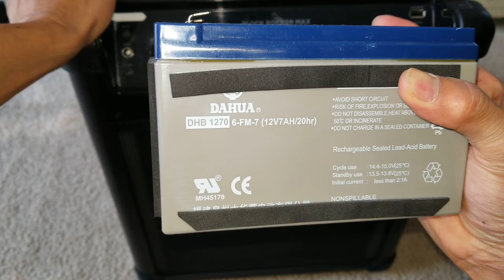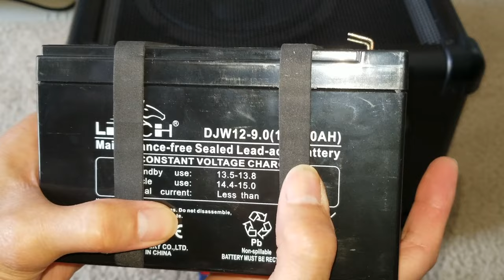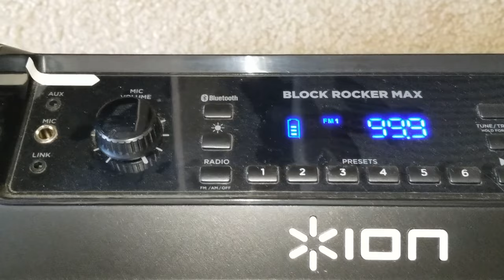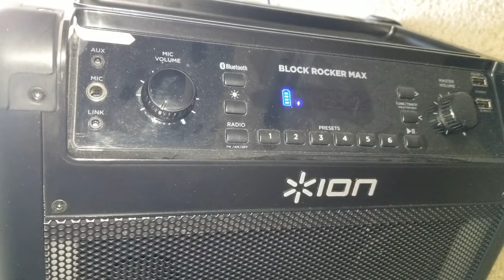How To Fix All ION Portable Rechargeable Bluetooth Speakers Not Turning or Powering ON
This tutorial will show you how to fix any or all ION & ECOXGEAR Rechargeable Bluetooth Speaker that won't power on or turn on. The battery icon or indicator gauge is not charging or moving up.

To clear Bluetooth on an ION speaker, you can try pressing the Bluetooth or Bluetooth Disconnect button on the speaker. This will restart the pairing process and you can try connecting your device again. You can also try these other methods depending on the model of your ION speaker:
ION portable speakers
For smaller ION speakers like the Dunk or Helios, you can try holding down the Play/Pause buttons for two seconds.
ION Audio Geode Rock Speakers
You can try turning off the speaker, then turning it back on, and attempting to connect via Bluetooth. You can also try turning off Bluetooth in your device's Bluetooth menu, then turning it back on and attempting to connect.
ION Audio Pathfinder Go
You can try pressing and holding down the Volume Up and Volume Down buttons at the same time for 5–10 seconds.
ION Audio Total PA Ultimate
You can try holding down the Control Knob for five seconds.